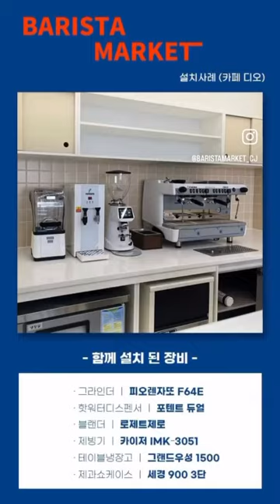페마 E98UP 커피머신 설치하고 왔습니다!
*설치 사례와 각종 창업 정보 보러가기!